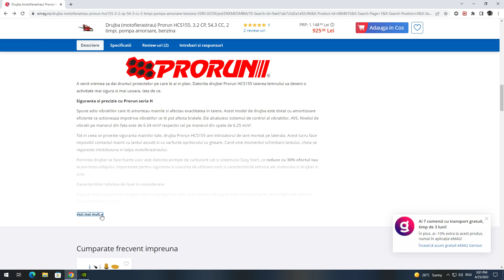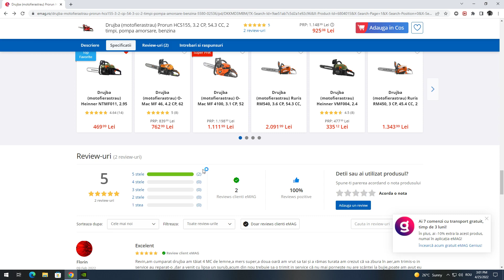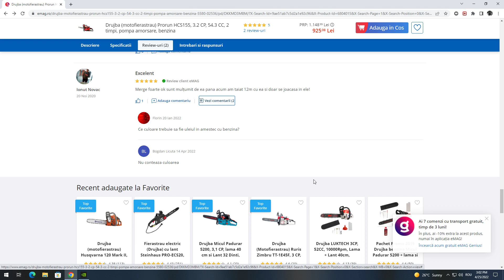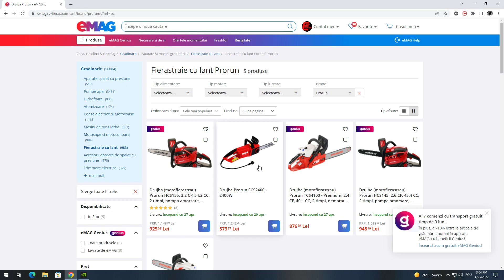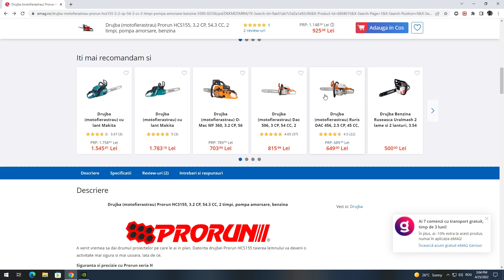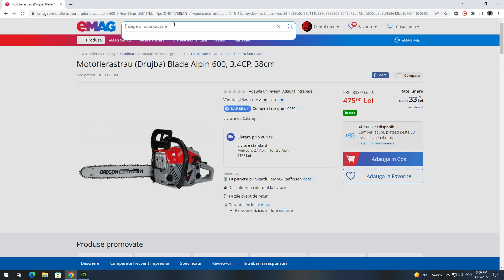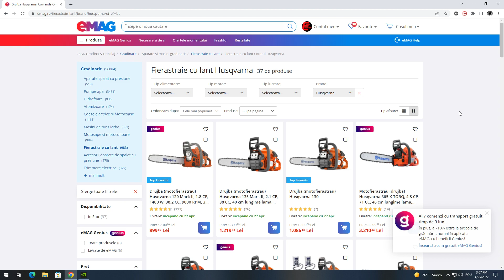Drujba Prorun Hcs 155 si alte drujbe